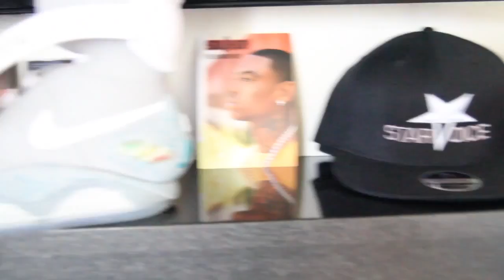Soulja Boy & Chief Keef - Ugly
bang bang